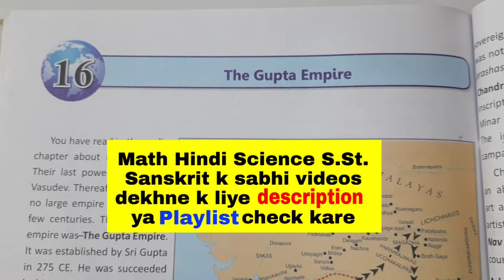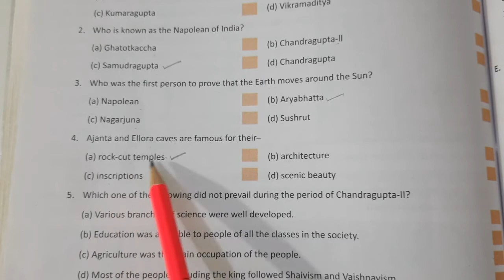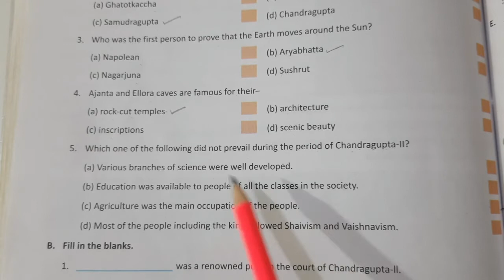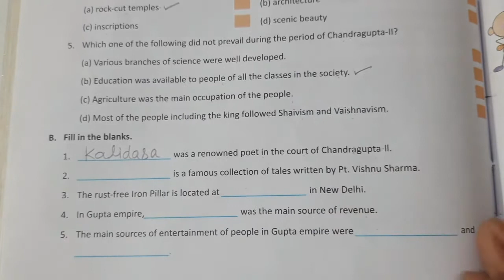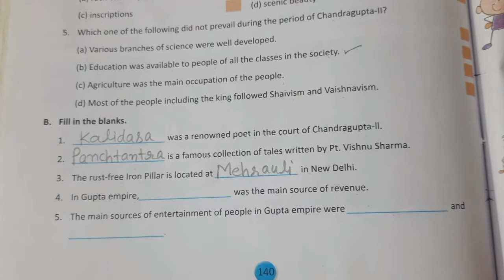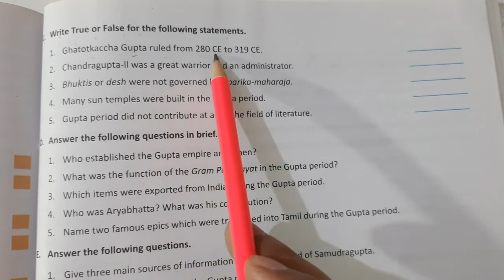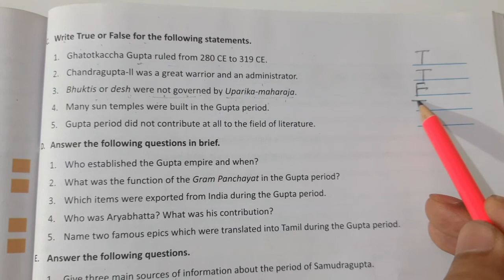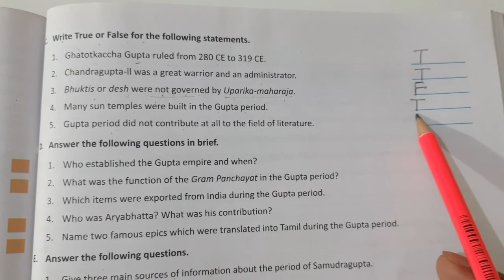DAV CLASS 6 SOCIAL SCIENCE CHAPTER 16 THE GUPTA EMPIRE SOLUTION | PART 1 BY EDUMAGNET